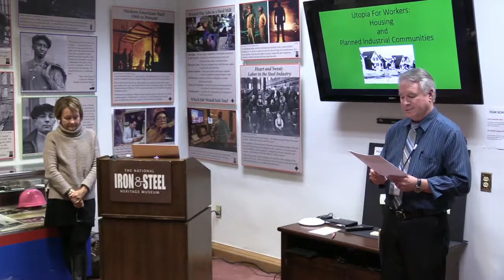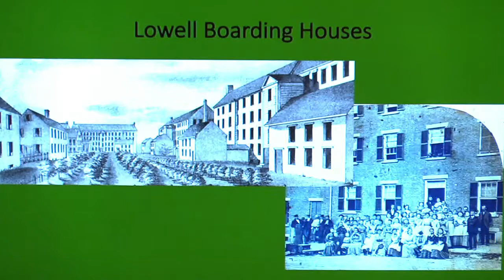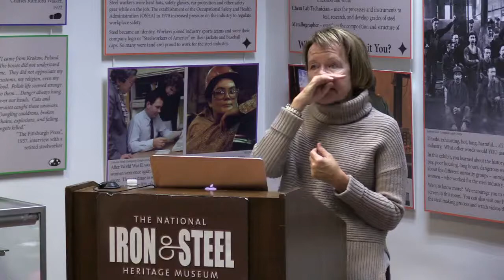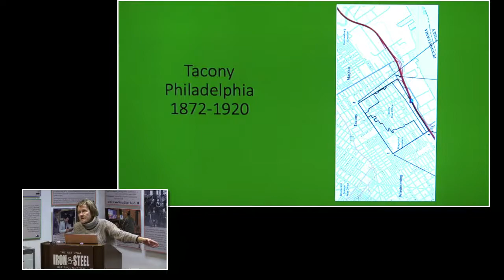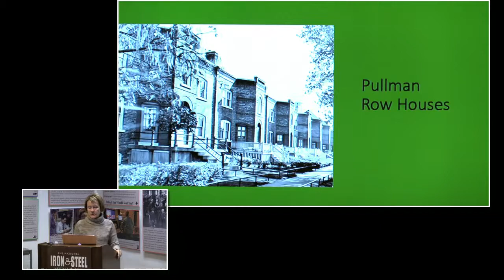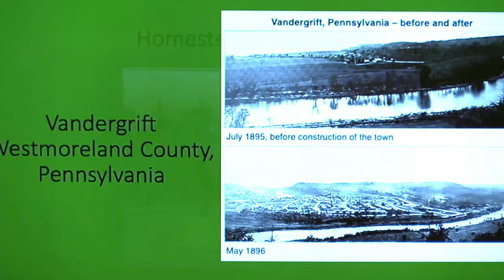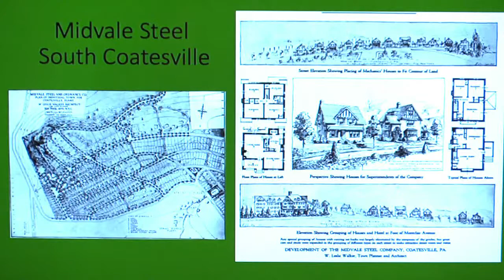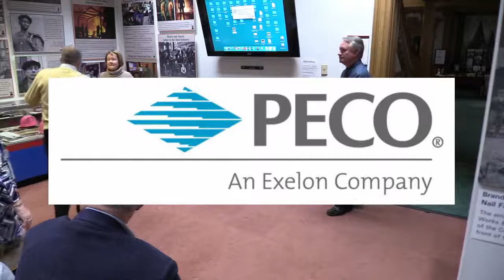Utopia for Workers: Housing and Planned Industrial Communities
Dr. Anne E. Krulikowski from West Chester University presents "Utopia for Workers: Housing and Planned Industrial Communities."

American reformers and philanthropists who desired to improve the circumstance of workers in the steel, coal mining, shipbuilding, and textile industries looked to English models of planned worker communities. Pullman in Chicago is a famous American example, but there were important utopian experiments in the mid-Atlantic and in Coatesville as well. This talk will explore the wide range of efforts to provide better housing and living conditions to America's industrial workers and their families.

Dr. Krulikowski earned her Ph.D in American History from the University of Delaware, with a focus in material culture and historic preservation. She also has M.A.'s in American History and British & American literature from Villanova University. She worked for five years at Rockwood Museum, a Victorian house in Wilmington, Delaware, where her responsibilities included overseeing house and school tours and developing public programs and special tours for children and adults. She has served on the Board of the Friends of Rockwood and contributed to several re-interpretive projects of kitchen spaces, and domestic technology and labor.